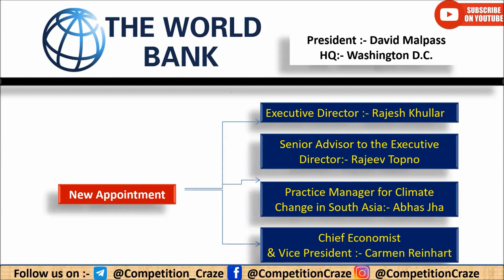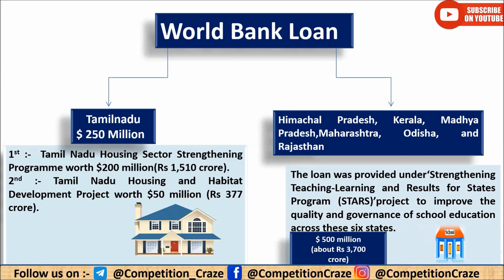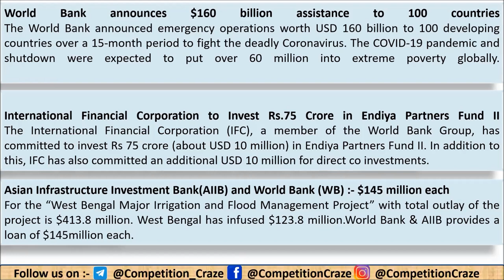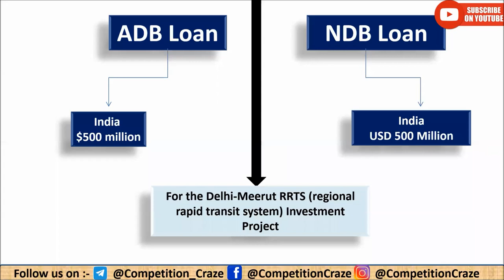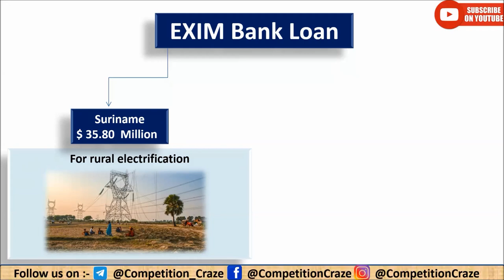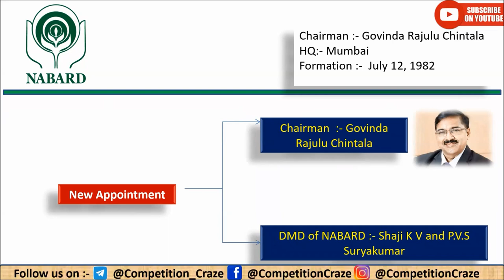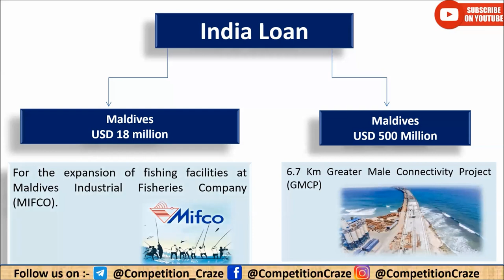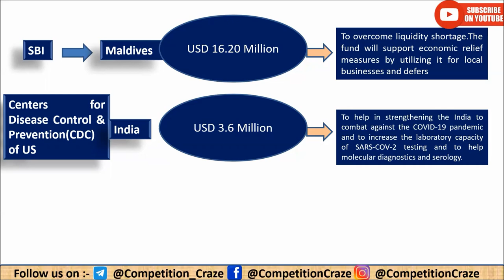Banking Awareness of Loan from Bank & Financial Institutions (Jan to Oct2020)IBPS | RBI | SBI | SEBI